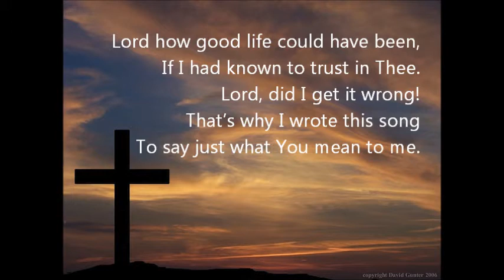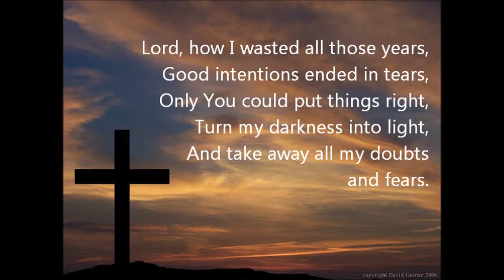where I belong (written & performed by steve forshaw 1995)